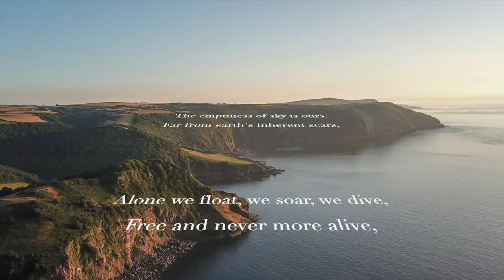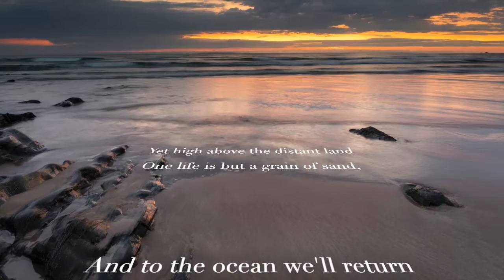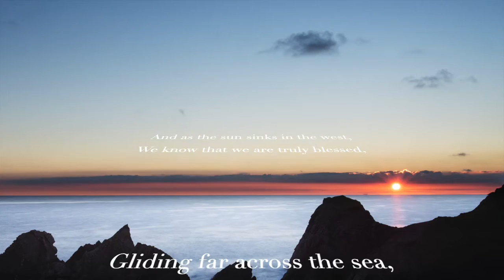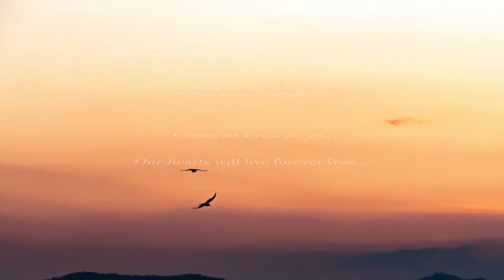To The Sky (Atmospheric Vocal Version) By Dirk Maassen & Sleepingenius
This special compilation of words, music and visuals was created in remembrance of Helen Suzanne's mother and father, who both sadly passed away in July 2020.  The poem, written and recorded by Helen (aka Sleepingenius), was a favourite of her mother's, and a copy of it was found amongst her parents' treasured personal items.

Poem "To The Sky" written especially for Dirk's track by Helen Suzanne (Sleepingenius/Helen S Michaelsen)

Images of the South Devon coastline (UK) courtesy of Shutterstock 2020.